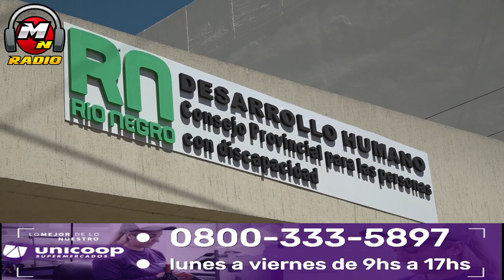HAY ACOMPÁÑAMIENTO PROVINCIAL PARA LAS PERSONAS CON DISCAPACIDAD